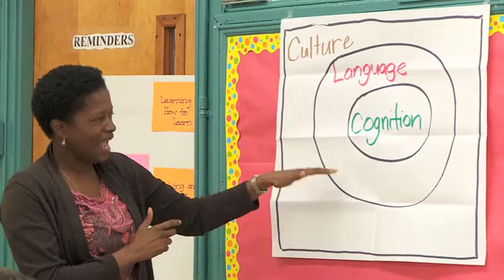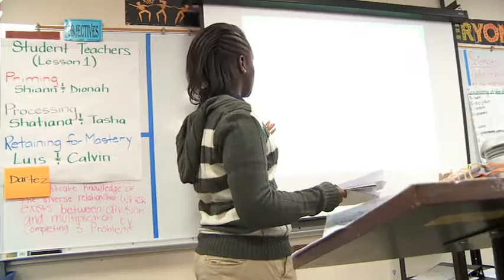New Program Brings Kids to The Head of The Class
By including students in professional development, the Hawthorne Avenue School of Science and Technology in Newark raises expectations of both teachers and students.